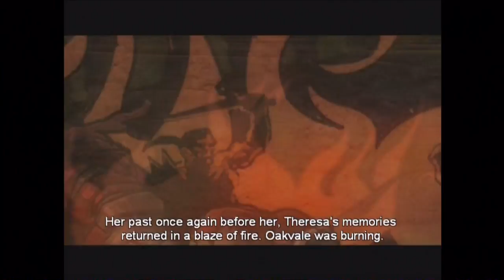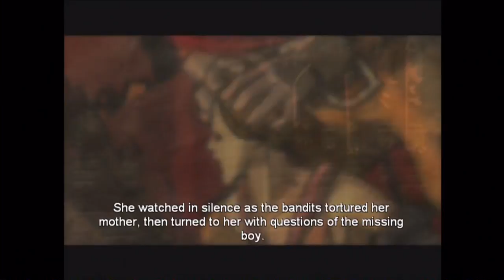Let's Play Fable Part-14 Unexpected Reunion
In this episode of Fable we finish our travel through this bandit camp. Here we locate Twinblade in all of his glory. It will be a great challenge to take down a former hero like himself. Though i believe we are up for the challenge.

The reward for this quest will be a lot more than we expected.

Originally developed under the name Project Ego, Fable's development involved more than 150 people. The game's music was composed by Russell Shaw, with the opening title theme written by Danny Elfman. The game's release was widely anticipated, due in part to Lionhead cofounder Peter Molyneux's enthusiastic hype of the game.

Fable was well received by critics for the quality of its gameplay and execution, though the failure to include many promised features was noted. Fable was the top-selling game of September 2004 and sold more than two million units by 2007. The game was followed by two sequels, Fable II in 2008 and Fable III in 2010. Fable Anniversary, a high-definition remake of the game that includes The Lost Chapters, was released for the Xbox 360 in February 2014.

Developer(s)
Big Blue Box Studios
Lionhead Studios (The Lost Chapters / Anniversary)
Robosoft Technologies (Mac OS X)
Publisher(s)
Microsoft Game Studios
Feral Interactive (Mac OS X)
Designer(s) Peter Molyneux
Composer(s)
Danny Elfman
Russell Shaw
Series Fable
Engine
Gamebryo
Unreal Engine 3 (Anniversary)
Platform(s)
Xbox
Xbox 360
Microsoft Windows
Mac OS X
Release date(s)
14 September 2004